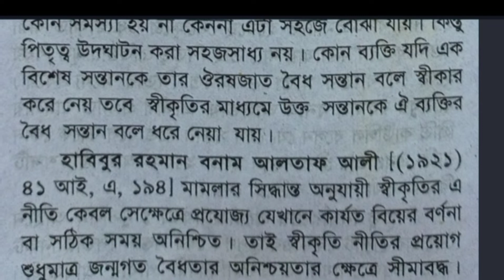মুসলিম আইনে বৈধতার স্বীকৃতি বলতে কি বুঝ / বৈধতার স্বীকৃতি / এলএলবি /LLB / আইনের পাঠশালা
আসসালামু আলাইকুম ওয়া রহমাতুল্লাহ প্রিয় ছাত্রছাত্রীরা আপনারা যারা এবার 2020 সালের এল এল বি প্রিলিমিনারি পরীক্ষা দিবেন তাদের জন্য  মুসলিম আইনে বৈধতার স্বীকৃতি বলতে কি বুঝ / বৈধতার স্বীকৃতি কি এই ভিডিও টি অনেক গুরুত্বপূর্ণ। আপনারা যদি মনোযোগ সহকারে সাজেশনের প্রশ্নগুলো পড়ে যেতে পারেন তাহলে পরীক্ষায় 100% কমন পরবে ইনশাআল্লাহ আর এই চ্যানেলে প্রত্যেকটা সাজেশন এর উত্তর আপলোড করা হবে। আপনারা এই চ্যানেলটি সাবস্ক্রাইভ করে বেল বাটন বাজিয়ে দিলে তাহলে আপনারা প্রত্যেকটা প্রশ্নের উত্তর পেয়ে যাবেন ইনশাল্লাহ
আল্লাহ হাফেজ